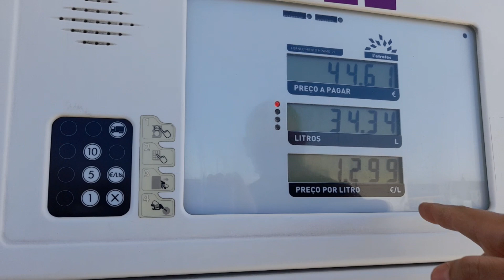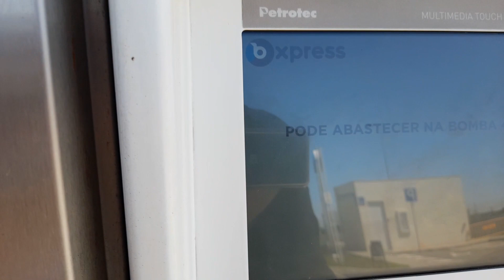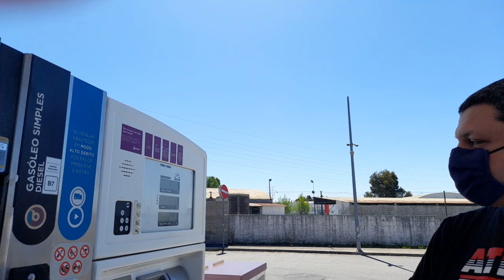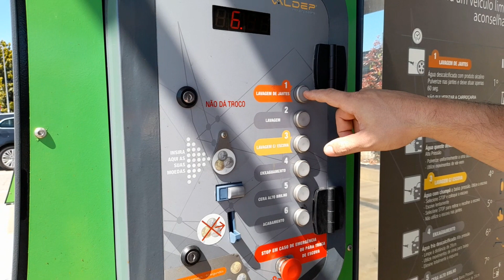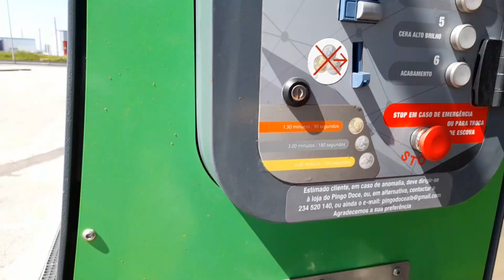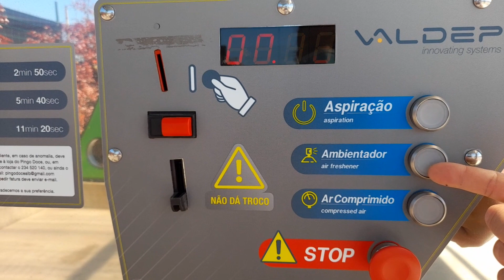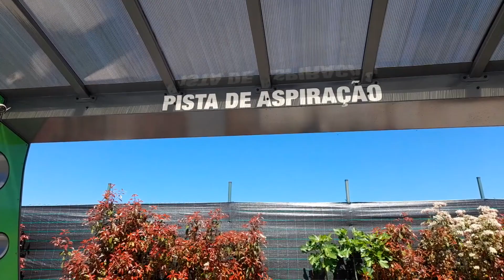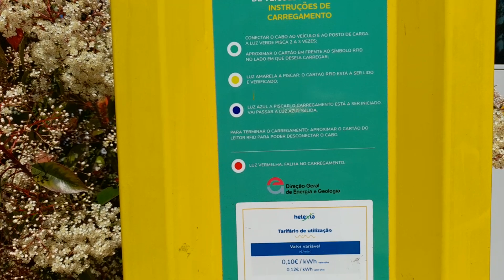Lavando o carro em Portugal Ep. 0027